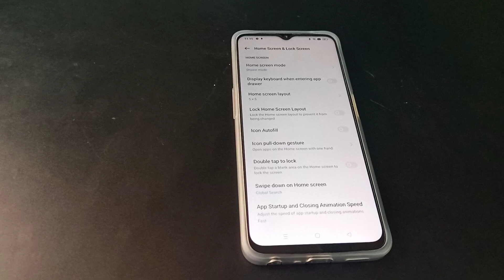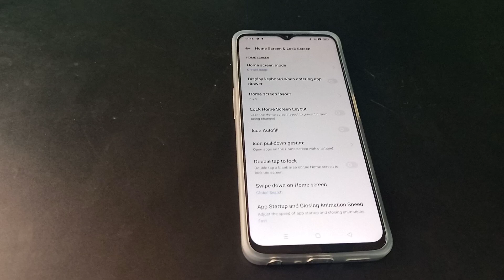How to off Lock home screen layout Oppo A16k